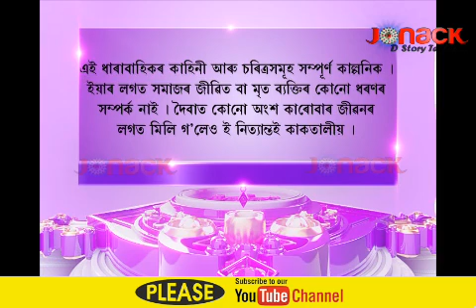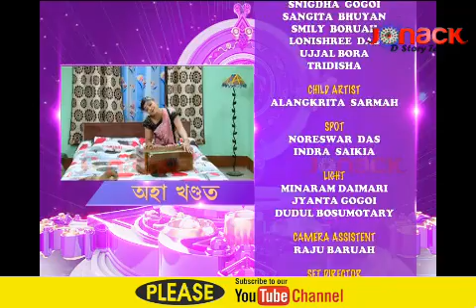Moromor Patni- Full Episode 8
Moromor Patni is a commercial series.